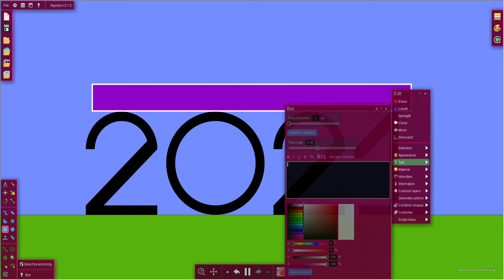Happy New Year!!!